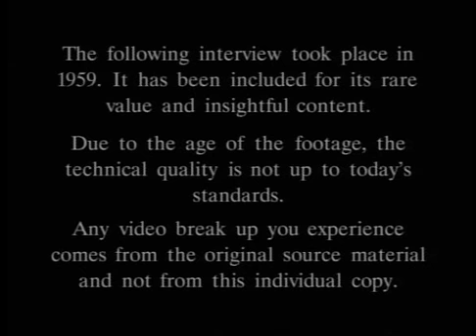Rod Serling and Mike Wallace.avi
Legendary writer/creator/actor/host of The Twilight Zone series Rod Serling, shares his thoughts on commercialism and other topics with host Mike Wallace.